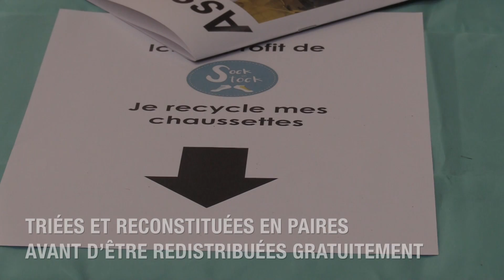WEB SERIE #23 : SOCK EN STOCK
La nouvelle initiative positive de notre web série est celle de Léa et Nathan, joli couple de nordistes !

Très certainement comme vous, ils sont confrontés à un véritable mystère : la disparition des chaussettes après leur passage en machine à laver. Résultat : un amas de chaussettes orphelines inutiles dans les tiroirs…

De ce constat, est née l’idée pleine de bon sens : « Sock en stock​ » ! Une chaine de collecte de chaussettes orphelines, de tri et de redistribution sous la forme de paires reconstituées, à ceux qui en ont besoin. Débrouillardise, simplicité, convivialité et générosité sont les maitres mots de cette initiative solidaire qui permet de donner une seconde vie à des produits qui ont perdu leur utilité !

Vous souhaitez vous libérer de vos chaussettes orphelines en leur redonnant une nouvelle utilité ? Contactez "Sock en stock"

Un épisode de la web série produite par Le Souffle du Nord, inspiré par L'ONG Projet Imagine, pour mettre à l'honneur les initiatives positives du territoire des Hauts-de-France.